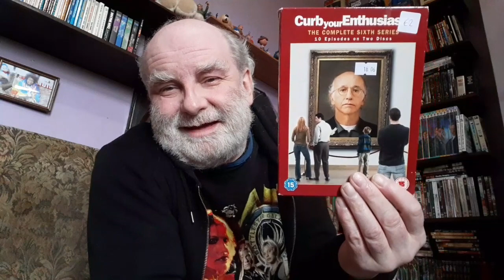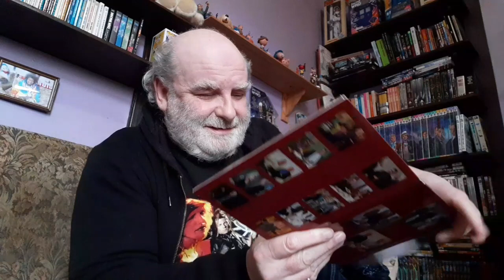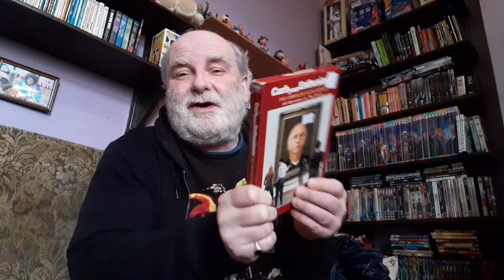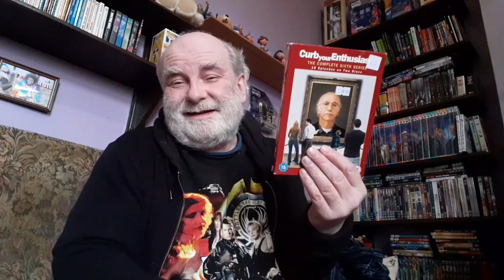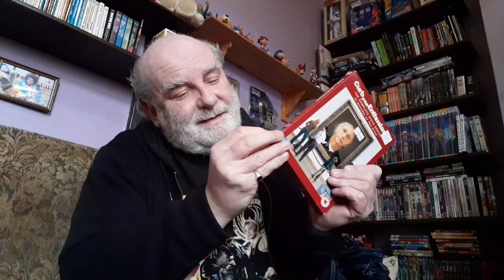Package In The Post And Unboxing.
A package arrived in the post and an unboxing.